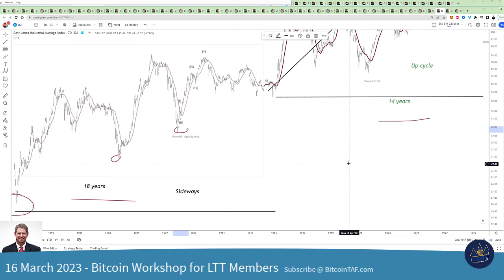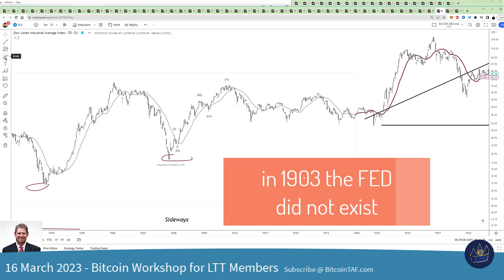Financial Liquidity crisis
The Financial liquidity crisis of 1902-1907 is similar to 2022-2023. There is no better time to start trading full-time cryptos. Join BitcoinTAF.com World #1 Consultancy firm in the Crypto space. @GrantCardone